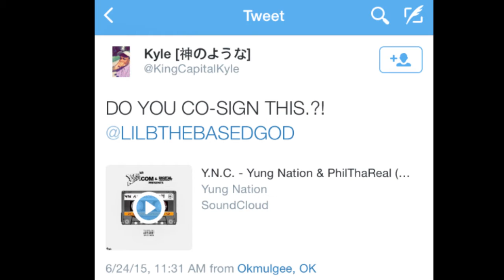Lil B decides not to curse Yung Nation over cooking song!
It looks like Yung Nation won’t be cursed by the Based God for cooking after all!, apparently yesterday a fan took to twitter to ask “Lil B” on his approval on “Yung Nations” new song below called “Yung Nation Cookin” & Lil B approved… allegedly Lil B may hop on the song…. we’ll just have to wait & see. Lil B responded to the fan by saying “Yung Nation’s” most popular phrase “IYESSS!”  Trust me you don’t want to get cursed by the Based God.